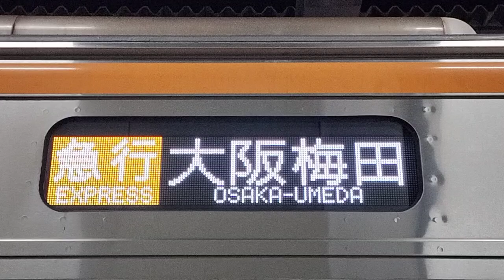速報!!9203fの側面幕が改造を受けて停車駅がスクロールされるようになりました!!阪神電車